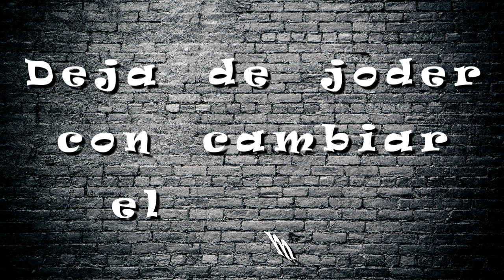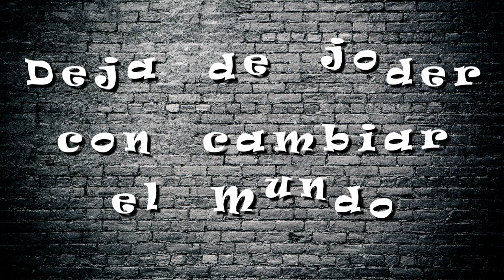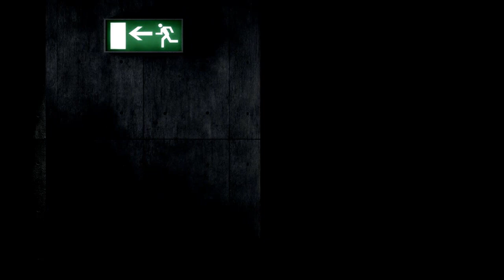VOL.23_ Deja de joder con cambiar el Mundo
Table of Contents:
00:00 Deja de joder con cambiar el Mundo
05:00 Fibra de Rocka
10:14 Manteniendo la Cordura
15:47 Noche de Ha Lo Win
21:10 Proyecto de Futuro... (si es que lo hay)
28:29 Saliendo de la Rutina
33:30 Súbete a la Parra
40:40 Tocando Fondo